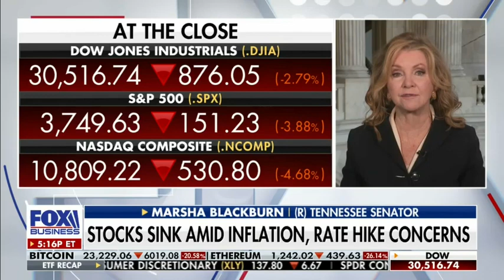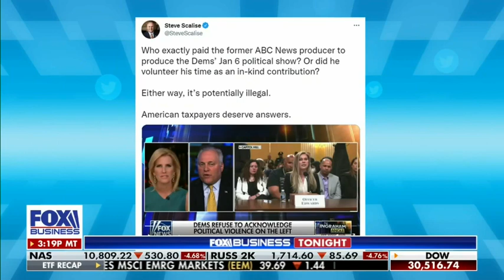Marsha Blackburn: Rising Gas Prices Are A Problem For The American People And Their Pocketbooks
On Fox Business, Senator Marsha Blackburn discusses the importance of a balanced government budget to help lower inflation rates.